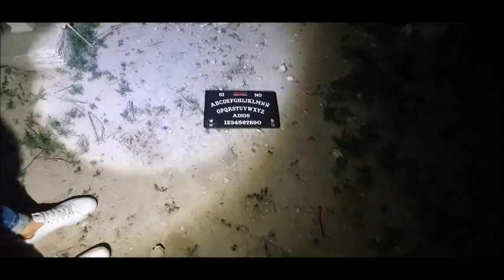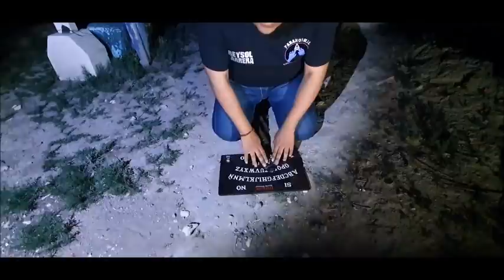Una investigación que jamás olvidaremos RecorridoParanormal y ParanormalSanLuis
Jamás pero en realidad nunca jamás, habíamos experimentado tantas emociones en una sola investigación, una serpiente que nos puso a temblar, alacránes, viudas negras, un rehilete que respondía a cada una de nuestras preguntas y un Camposanto que de forma literal, muestra a la Muerte Expuesta... cientos de huesos que de los cuales emanaban vibras extrañas... Nuestro invitado especial de esta noche y el cual provocó a las entidades a través de la tabla OUIJA... REYSOL investigador de ColectivoPotosino que vivió a cada minuto, junto con BetoCabrera y ChrisNavarro investigadores de RecorridoParanormal una noche que nunca olvidarán...